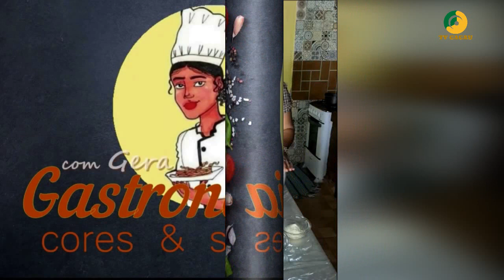TORTA SALGADA DE MILHO É A RECEITA DO DIA NO GASTRONOMIA cores&sabores. CONFIRA!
ESTA PROGRAMAÇÃO FAZ PARTE DA REDE CACAU DE COMUNICAÇÃO E SEGUE O OBJETIVO DE VALORIZAR O COMÉRCIO E A CULINÁRIA REGIONAL.

ESTA PROGRAMAÇÃO FAZ PARTE DA REDE CACAU DE COMUNICAÇÃO.
CONFIRA!!